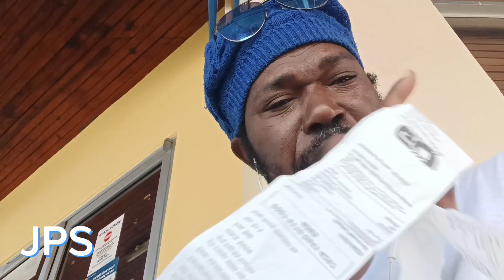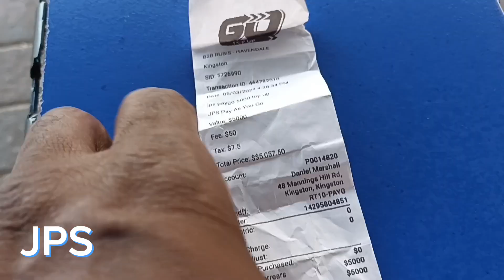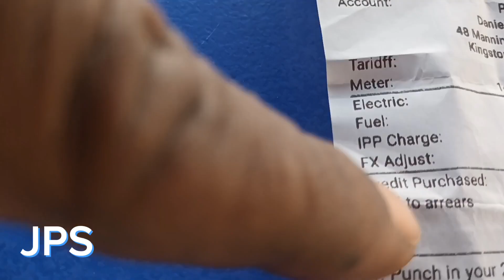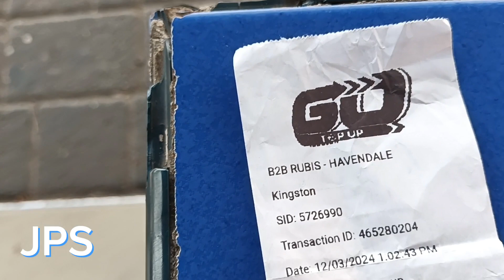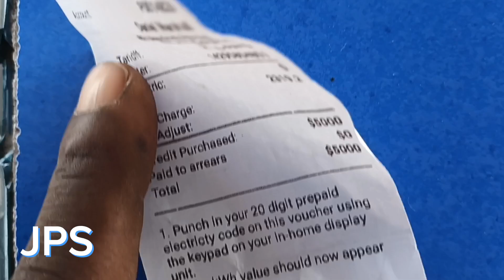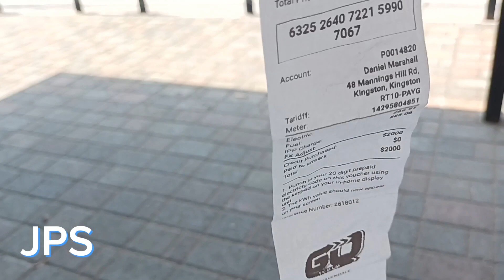JPS naa ramp wid wi at all. 3. 14. 24.